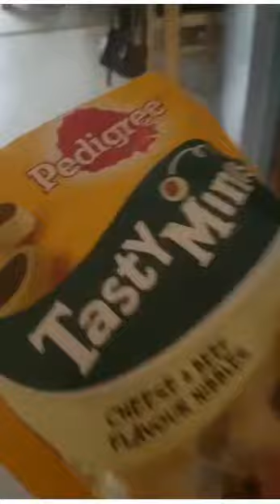Look at the cutest sausage dog in the world